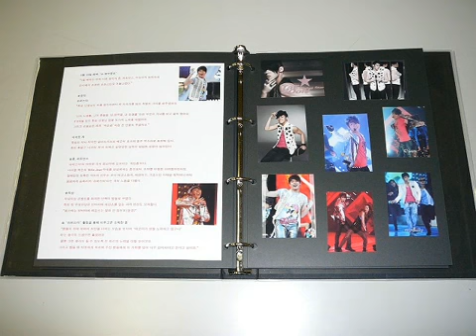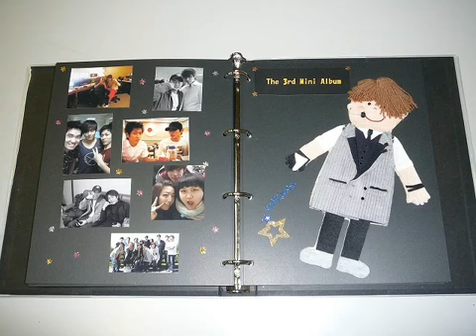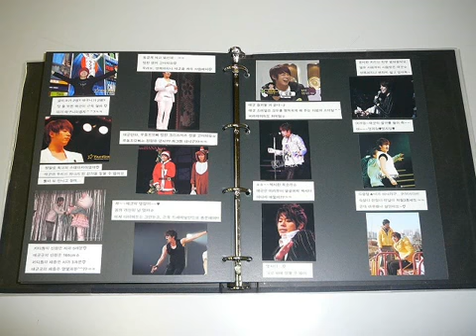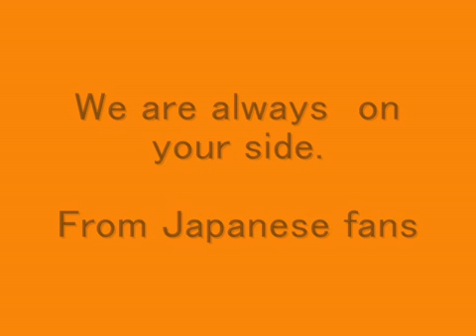TAEGOON Happy Birthday＆1st anniversary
ファンサイトTG☆Holicの有志の皆さんからのプレゼントのスクラップブックです＾＾